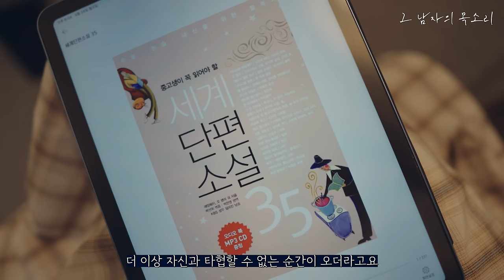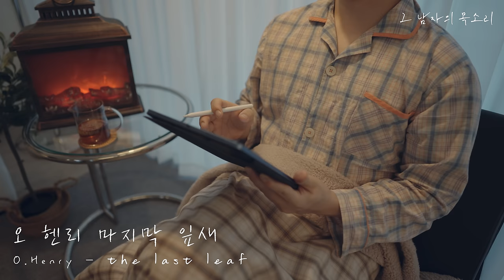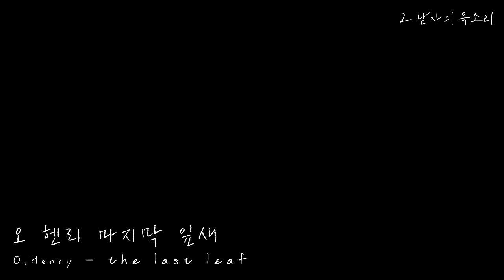잠잘 때 듣는 세계명작 단편 오디오북 ㅣ별, 마지막 잎새ㅣ중간광고 없는 오디오북ㅣ책 읽어주는 남자ㅣKOREAN AUDIO BOOK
📚도서 정보

세계단편소설40
세계단편소설35(E-booko)  / 리베르 출판